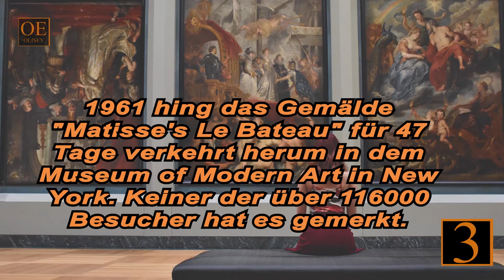5 Fakten über New York | OLESEY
Wir stellen euch in diesem Video fünf Fakten über die Stadt die niemals shläft vor. Wir wünschen euch viel Spaß.